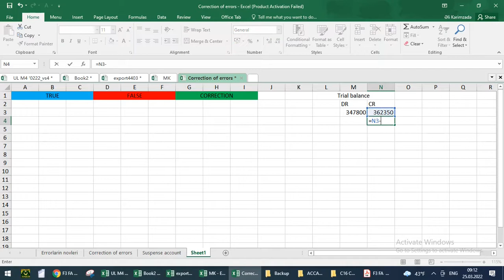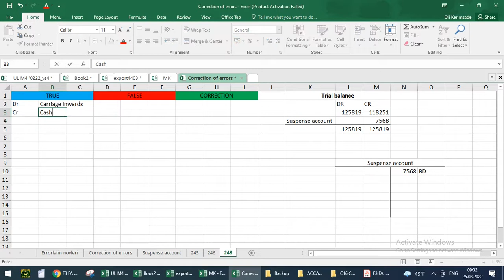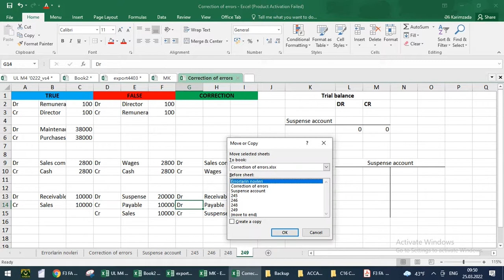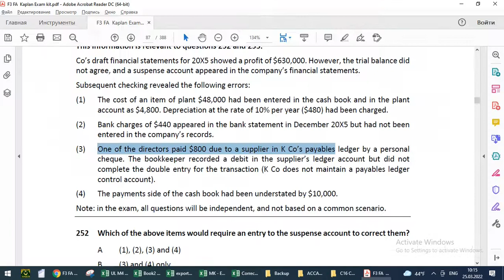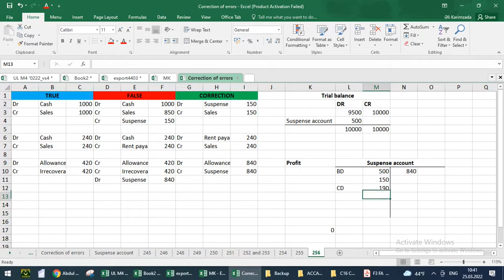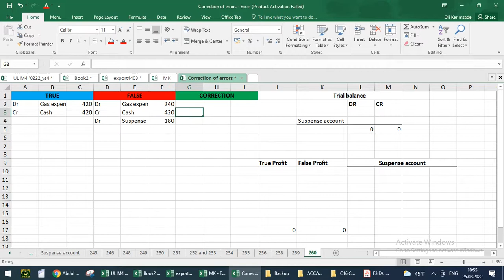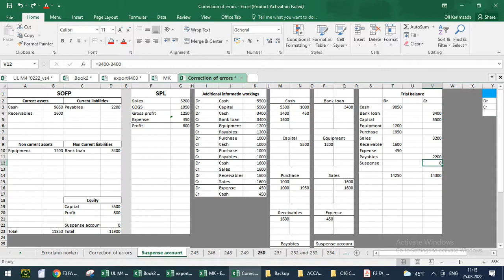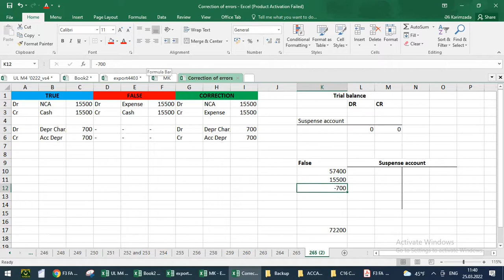Financial Accounting FA F3 Kaplan Exam Kit Correction of errors and suspense accounts 245-266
Təbii ki, nə qədər detallı izah verilsə belə spesifik sualların yaranması qaçılmazdır. Bunu da nəzərə alaraq sizi aşağıdakı Whatsapp nömrəsinə müraciət etməyə dəvət edirik ki, suallarınızı müzakirə edəcəyiniz qruplara əlavə edə bilək:
Aşağıdakı linklərə daxil olaraq istifadə edilmiş excel faylı və ədəbiyyatı yükləyə bilərsiniz:
Video materialın istifadəsini əlverişli hala gətirmək üçün sualların vaxta görə aşağıda bölgüsünü həyata keçirmişik:
00:00 Test 245
08:30 Test 246
13:01 Test 247
14:17 Test 248
21:50 Test 249
30:36 Test 250
36:46 Test 251
42:03 Test 252-253
49:16 Test 254
52:00 Test 255
59:16 Test 256
01:04:27 Test 257
01:06:00 Test 258
01:12:06 Test 259
01:15:26 Test 260
01:21:02 Test 261
01:22:33 Test 262
01:25:16 Test 263
01:28:43 Test 264
01:36:27 Test 265
01:45:16 Test 266